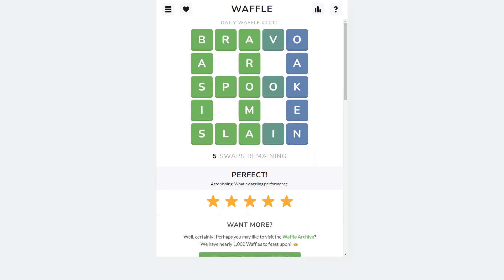AI Solve Daily Waffle Game #1011: 10/27/2024 (ASMR)